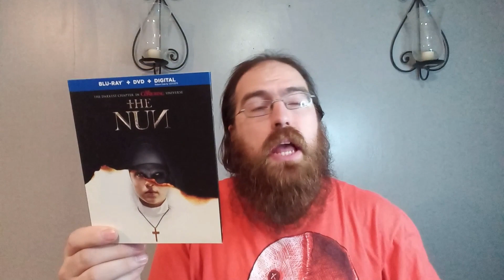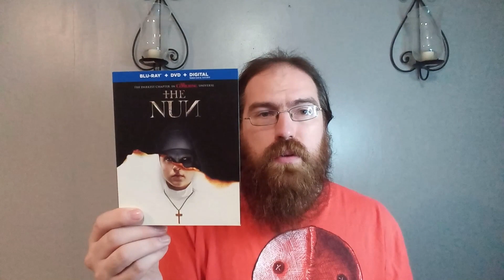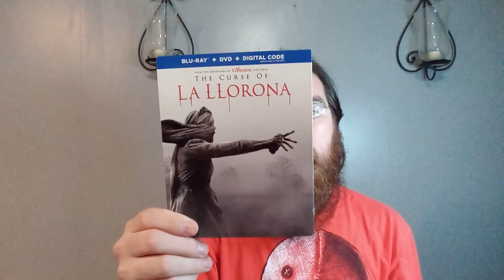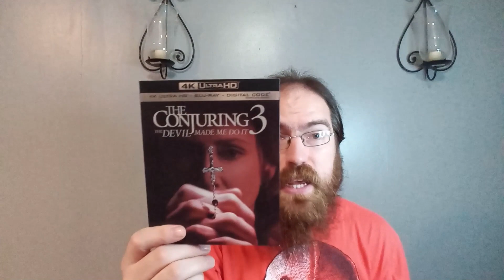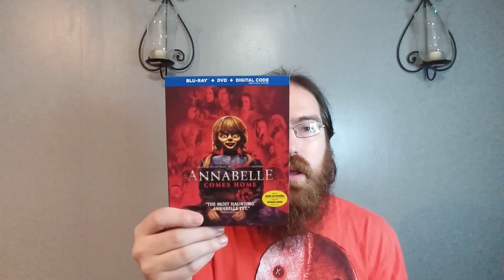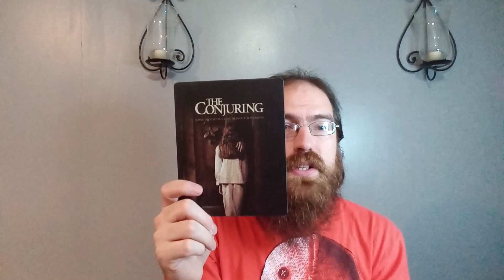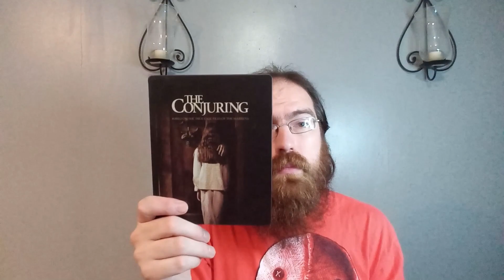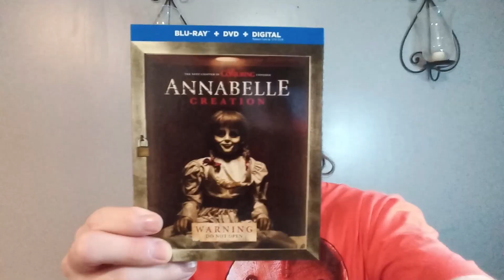Conjuring Universe Ranking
It's been a little bit but I'm doing another Let's Rank! In this episode of Let's Rank, with The Nun II about to hit theaters, I thought what better time to rank the Conjuring Universe! The Conjuring was released in 2013 and focuses on the stories of Ed and Lorraine Warren (played by Patrick Wilson and Vera Farmiga). The success of the movie spawned a shared universe of supernatural beings with Annabelle, The Nun, Curse of La Llorona, and two additional sequels to The Conjuring.